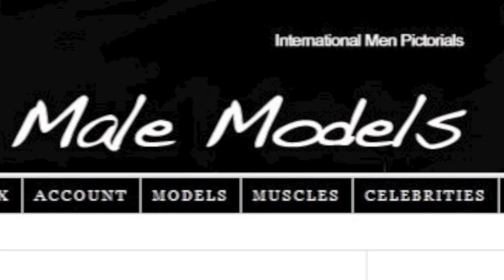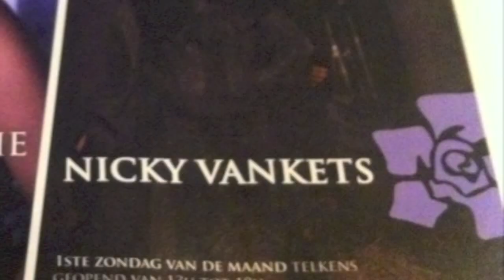Henny Seroeyen International Male Photo / Runway Model & Actor Preview II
Photo preview...
Model Henny Seroeyen started Modeling in his early years.
He has worked in several countries for different editorials.Also works in the public relations and personal training fields.

Networking,
Public Relations,
Personal Training,
Runways,
Modeling,
Actor.

International Male Photo/Runway Model & Actor

Click the link (picture) and like the page...